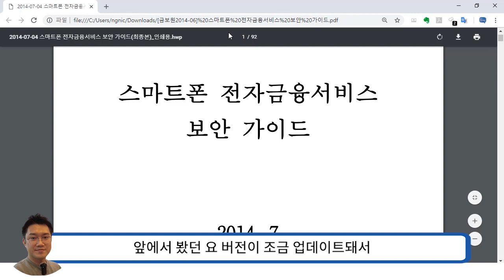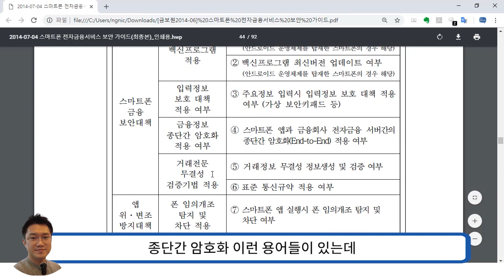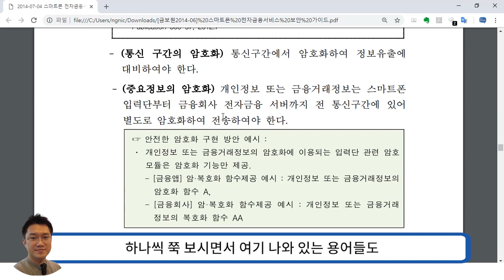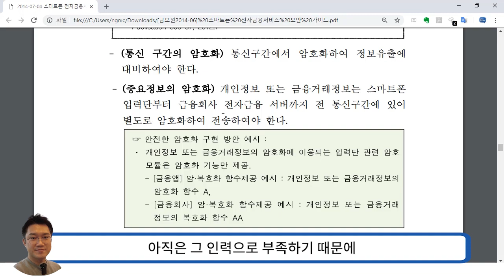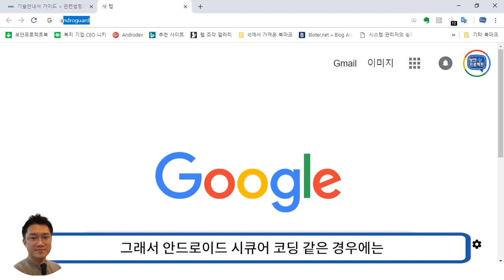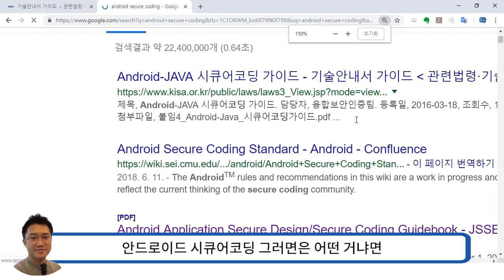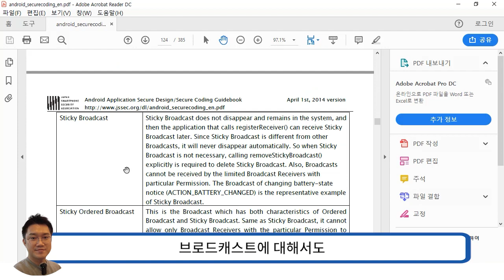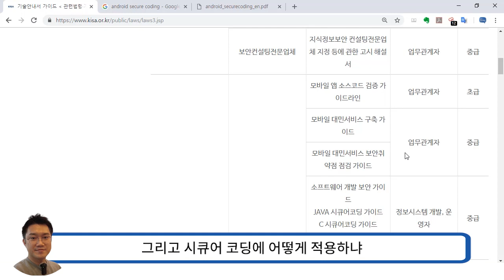모바일 취약점 진단을 할 때 꼭 봐야 할 가이드 (영상 자막)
보안프로젝트 )에서 제공하는 IT보안 무료 강의입니다. " 모바일 취약점진단 을 할 때 꼭 봐야 할 가이드 (영상 자막)"

안드로이드 앱 시큐어코딩 할 때 참고할 수 있는 가이드입니다. HTML 형태로 보니 번역도 할 수 있어 좋네요.^^!

이와 함께 OWASP MSTG를 같이 보시면 굿!!